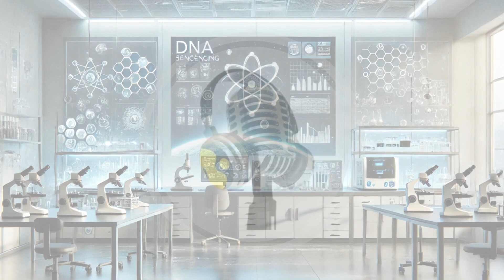Indian Army Advances with Quantum and Materials Tech | WION Podcast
The Indian Army is rapidly modernising by embracing quantum computing, advanced materials, and soldier system upgrades. With 16 new tech clusters and collaborations with IITs and IISc, the Army is developing secure communication tools, smart gear, and high-durability equipment. These innovations aim to boost agility, self-reliance, and readiness for high-tech warfare. By 2030, the Army targets becoming a tech-empowered, future-ready force.